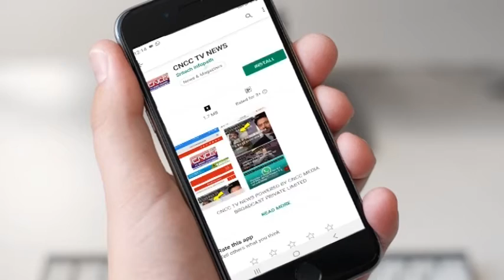CNCC TV NEWS---वायु तूफान की असर के चलते कच्छ में परिवहन और जनजीवन प्रभावित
वायु तूफान की असर के चलते कच्छ में परिवहन और जनजीवन प्रभावित